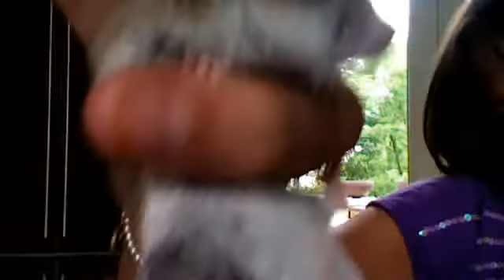brownie sings call me mabye